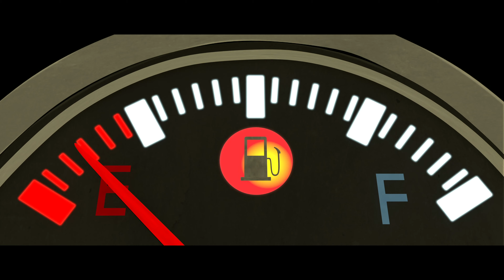Блудный сын - Ава́рский язы́к - Avar of Russia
Блудный сын - Ава́рский язы́к
Prodigal Son -  Avar of Russia

Гьаб ГӀисаца бицараб харбида жанив Аллагь сабурав, хӀеренав, тӀалаб-агъаз бугев ва васасда тӀаса лъугьине хӀадурав инсуда релълъуна. Инсул ирс кодобе щведал вас, босун гьебгун, вахъун уна рикӀкӀадаб улкаялде. Гьениб квана-гьекъон кепалда, саяхъго ва пасатго гӀумруги тӀамун, кодоб букӀанщинаб гӀарац хвезабула гьес. Хадуб вакъуцаги холаго ничалъги вухӀулаго вас рокъове тӀад вуссуна. Амма, эмен гьесда гурхӀула ва кутакалда разиго къабул гьавула гьев – вас гьелъие мустахӀикъав вукӀинчӀониги, инсуца гьев жиндие кутакалда хирияв вукӀин бихьизабула.

Гьаб хабар цӀализе бегьула «Лукаца бицараб Рохалил хабар» абураб тӀехьалда, гьаб ссылкаялда